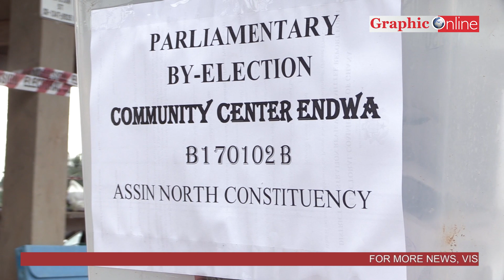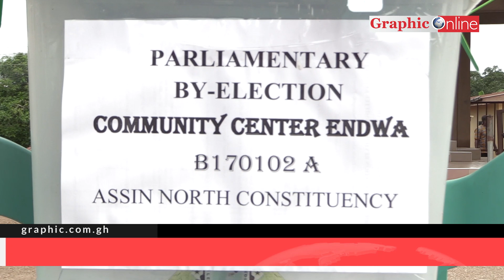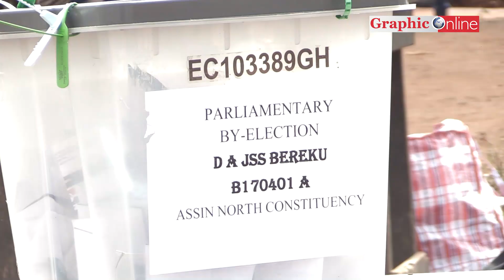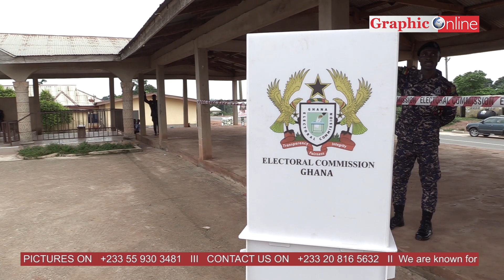The twists and turns of Assin North by-election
Eager constituents some of whom have themselves queued at the polling stations since 4am said they were glad to be part of the process.

Materials for the by elections arrived in all the 99 polling centres.
Electoral Commission officials begun material dispatch to the polling centres as early as 2am today.

There is a visible police presence at the various polling stations to ensure that the election is free from violence.